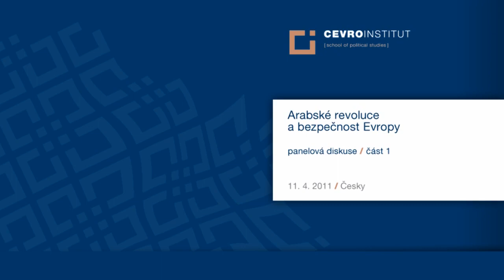Arabské revoluce a bezpečnost Evropy / záznam panelové diskuse / Česky / část 1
Centrum transatlantických vztahů vysoké školy CEVRO Institut uspořádalo dne 11. dubna 2011 panelovou diskusi za účasti Petra Robejška, Romana Jocha a Šádího Shanaáha.

S úvodnimi postřehy zde vystoupili a dotazy účastníků zodpovídali:
Petr Robejšek, politolog, nezávislý poradce pro strategické otázky
Roman Joch, ředitel Občanského institutu a poradce předsedy vlády ČR
Šádí Shanaáh, zahraniční poradce Strany zelených, pracovník centra Glopolis
Akce se konala za laskavé podpory dlouhodobého partnera školy - Nadace Hannse Seidela.
Diskuse se zabývala bezpečnostní dimenzi probíhajících změn v Severní Africe a na Blízkém východě a zaměřila se především na tyto otázky:
Jaká bezpečnostní rizika pro Evropu představují arabské revoluce?
Jaké jsou v této věci evropské bezpečnostní zájmy?
Mají Evropané arabské revoluce vítat, nebo z nich spíš mít obavy?
Je demokratizace arabských zemí cestou ke zajištění mezinárodní bezpečnosti?
Jaká bezpečnostní rizika demokratizace přináší?
Je politika podpory nedemokratických režimů výměnou za zajištění bezpečnosti a stability neracionální, nemorální a zdiskreditovaná?
Jaké dopady mohou mít arabské revoluce na některá dílčí bezpečnostní témata, například migraci a energetiku?
Jak se mohou arabské revoluce proměnit bezpečnostní vztahy arabského světa s Izraelem?
Diskusi moderoval Jan Jireš, ředitel Centra transatlantických vztahů, CEVRO Institut.